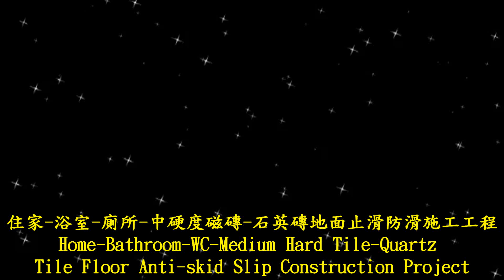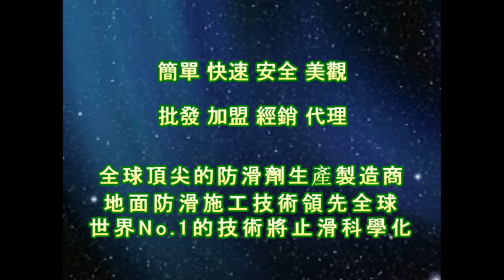止滑大師 1387 住家 浴室 廁所 中硬度磁磚 石英磚地面止滑防滑施工工程 影片